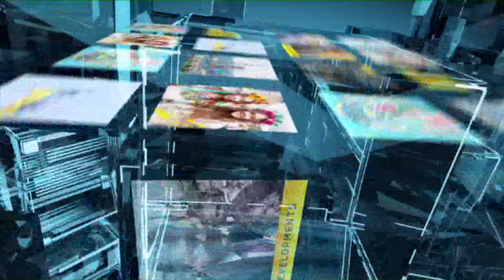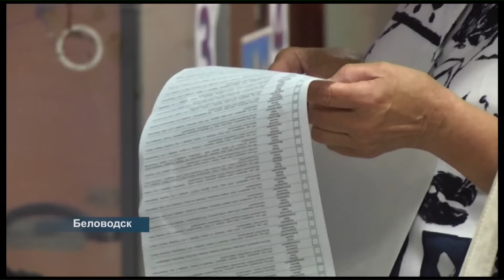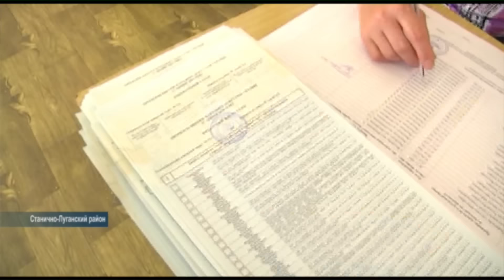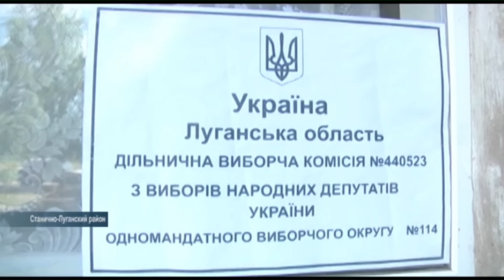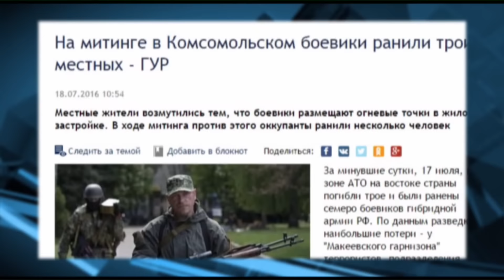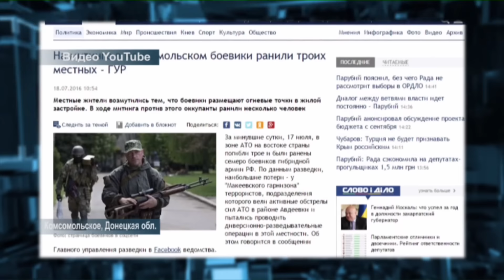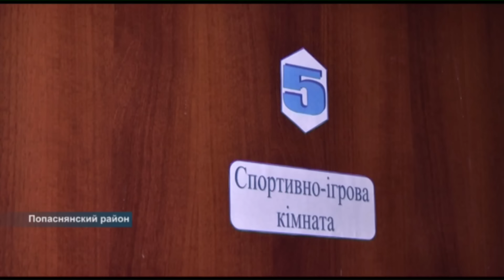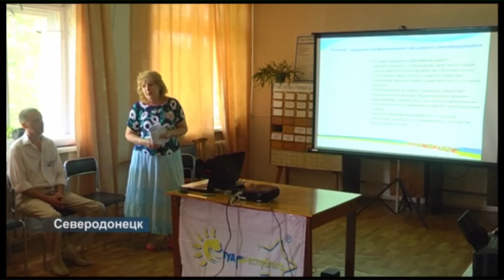Події від 18 липня 2016